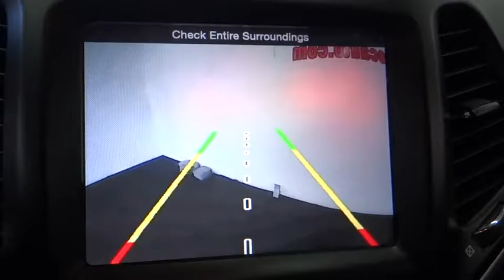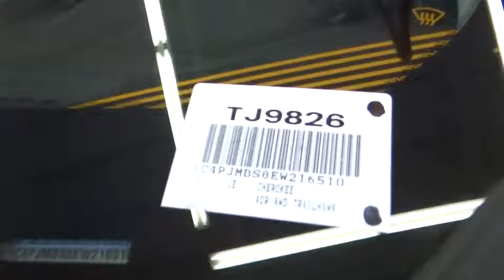2014 Jeep Cherokee Costa Mesa, Huntington Beach, Irvine, San Clemente, Anaheim, CA TJ9826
2014 Jeep Cherokee

SUPER RARE AND HARD TO FIND TRAILHAWK! ONE OWNER, CLEAN CARFAX AND A TON OF FUN! Cold Weather Group (Exterior Mirrors w/Heating Element, Heated Front Seats, Heated Steering Wheel, Jeep Rack Off Road Accessory Kit, Power Heated Mirrors, and Windshield Wiper De-Icer), Leather Interior Group (Power 8-Way Driver Seat), Technology Group (Adaptive Cruise Control w/Stop & Go, Advanced Brake Assist, Auto High Beam Headlamp Control, Blind Spot & Cross Path Detection, Exterior Mirrors Courtesy Lamps, Exterior Mirrors w/Supplemental Signals, Forward Collision Mitigation, Lane Departure Warning Plus, Parallel & Perp Park Assist w/Stop, ParkView Rear Back-Up Camera, Power Multi-Function Fold Away Mirrors, and Rain Sensitive Windshield Wipers), 8.4 Touch Screen Display, GPS Navigation, and Leather Trimmed Bucket Seats. This is a 2014 Jeep Trailhawk 4WD with only 40k miles. This vehicle is Anvil with Black Leather interior and is in rock star condition.Your quest for a gently used SUV is over. This attractive 2014 Jeep Cherokee has only had one previous owner, with a great track record and a long life ahead of it. This Cherokee is awesome!! Want to save some money? Get the NEW look for the used price on this one owner vehicle. Previous owner purchased it brand new and it still looks like the day it rolled off the lot!We choose to take the stress out of the purchasing process. We work with third party sites to determine what is a fair price for our customers to ensure you will be happy with your buying experience.At Orange Coast Auto Group, we select only the best pre-owned vehicles to offer our customers. Our commitment to your peace of mind is our #1 priority.That's why each vehicle has a certified quality inspection, 3-month, 3000-mile Power-train Warranty on each car, our 72-hour/250 mile Love It or Leave It return policy, free CarFax report and clean title guarantee. Shop Easy, Drive Happy!!